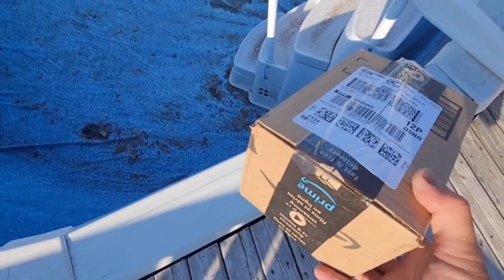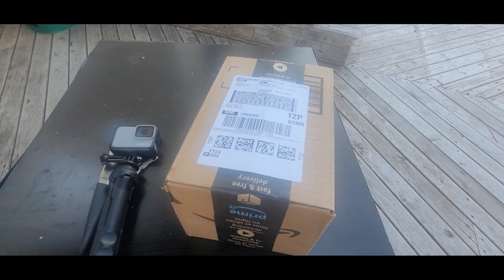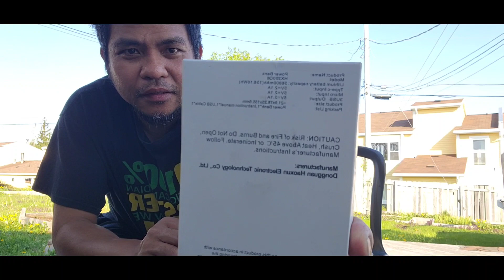UNBOXING MY POWER BANK!!! Amazon bakit nabuksan ang inorder ko!!!@JaperSniperOfficial